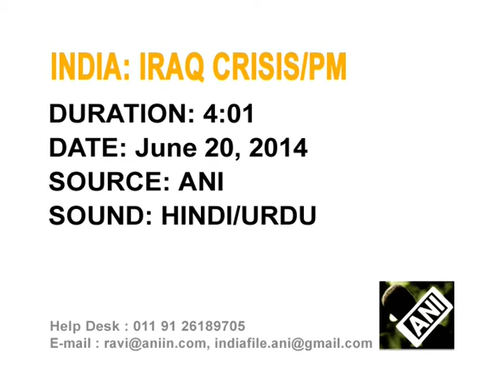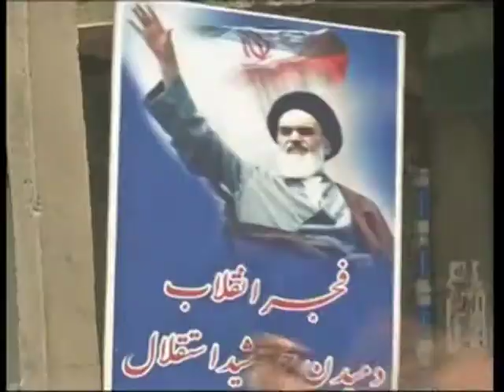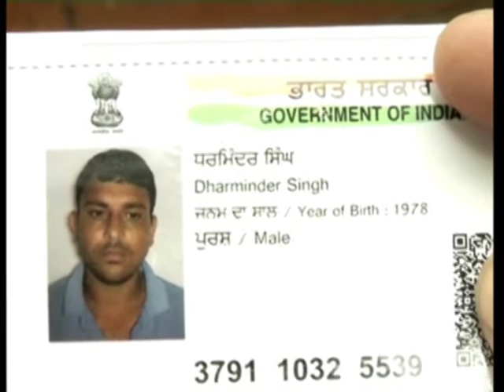Indian PM Modi discusses Iraq issue with council of ministers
India's Prime Minister Narendra Modi holds a special meeting with his council of ministers to discuss the Iraq crisis in a bid to ensure safe return of the 40 construction workers kidnapped in the second largest city of Mosul, which fell to Sunni insurgents last week.